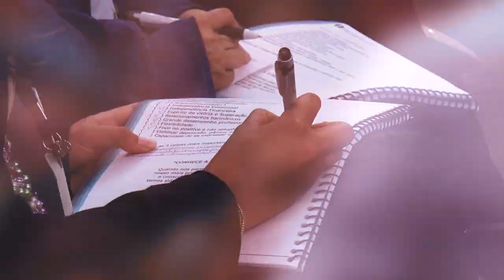Método CIS: uma proposta de mudança (Depoimentos)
O Método CIS é uma proposta de mudança, um convite para você ser tudo o que nasceu para ser. No curso, tudo o que te impede de ser, fazer e ter é eliminado do seu caminho.

PARA MAIS INFORMAÇÕES, LIGUE 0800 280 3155 Quer se aprofundar nesse e em muitos outros conteúdos?